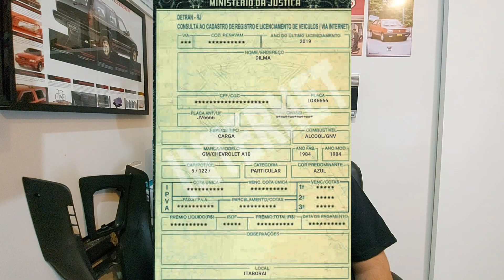Por onde anda a Chevrolet C10 da Dona Guiomar da novela A Viagem de 1994?